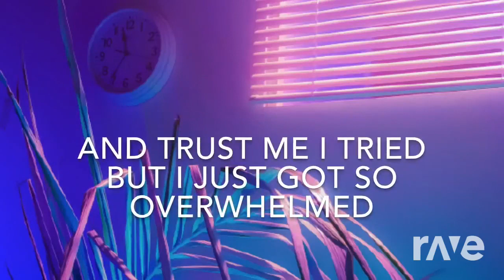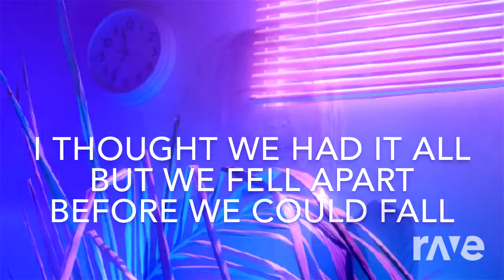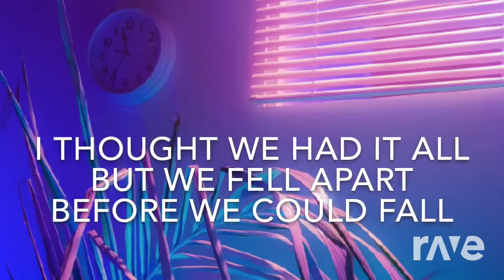Eyes Love - Set It Off & Billie Eilish | RaveDj